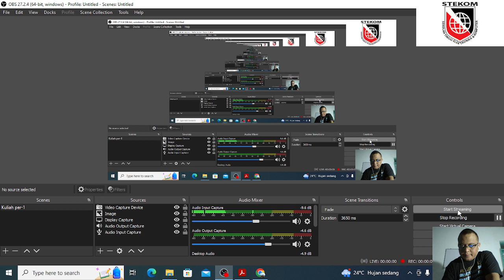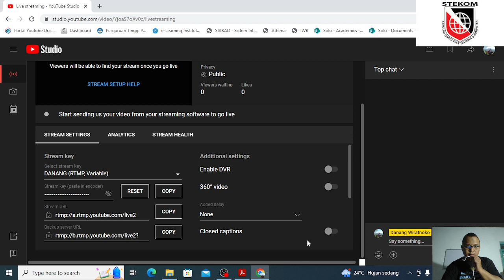STEKOM STIE SURAKARTA TOEFL CLASS